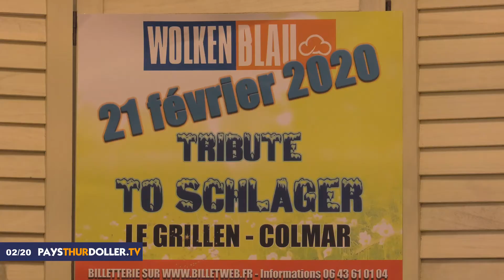Wolkenblau - PaysThurDoller.tv (février 2020)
Le groupe Wolkenblau organise un Tribute to Schlager le 21 février 2020, au Grillen de Colmar.